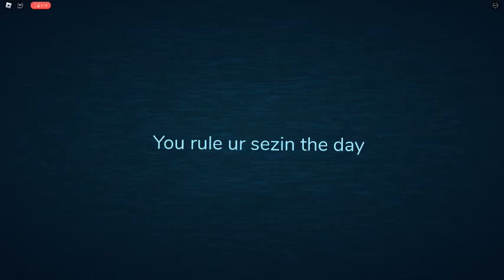Here we go again....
He talking about it again... Sub to @claythebestgamer1234 and @mrclaythebestvloger